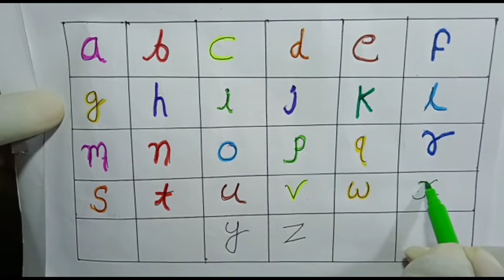abcd l a to z l a for appl l b for boll l छोटे बच्चो की पढाई l kids learning class l abcd song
Your query :-

ABC
abc
12345
1 to 5
1 to 10
ABC song
abc song
learn abc alphabat
abc letters school
abc123
123
1 to 100
English alphabet
alphabet for kids abc alphabet
alphabet song
alphabet sounds
abc alphabet song
aducational video for kids
Vidio for toddlers
toddler song
toddler fun song
toddler number song
number song for kids
Counting number